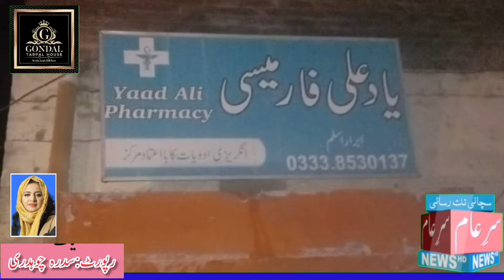لالہ موسیٰ چکوڑی شیر غازی میں عطائیت عروج پر محمکہ صحت کی کارکردگی پر سوالیہ نشان ؟